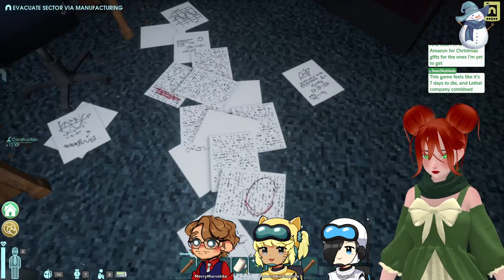VOD 12/16/23 CathrenaGame - Cathoid Game Night !webcomic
Credits

Broadcasted live on Twitch -- Watch live every day except Tuesdays

Game played - Mage Quit, EDF 5, Abiotic Factor, Duck Game

Full Artist Directory: Click Here!